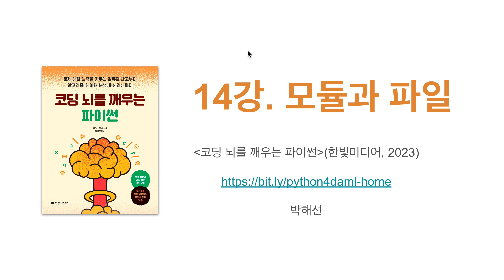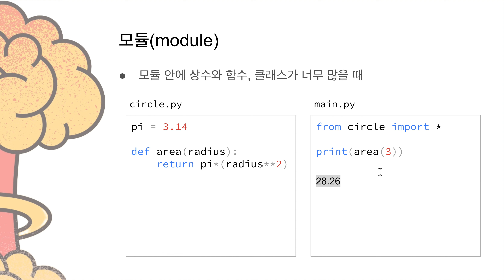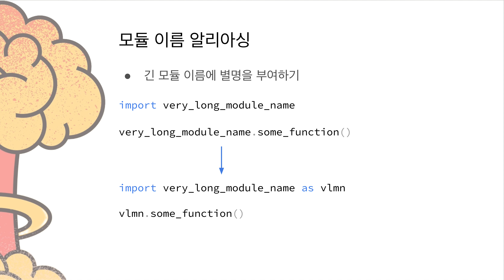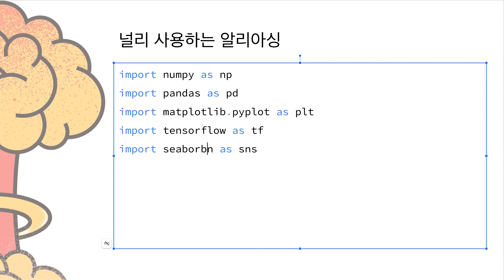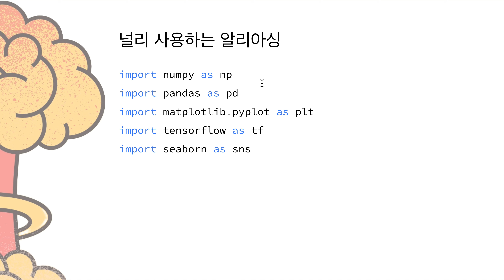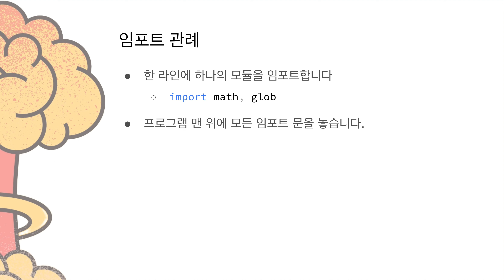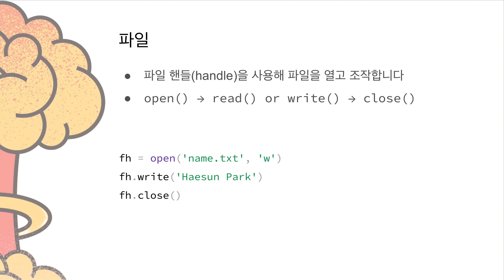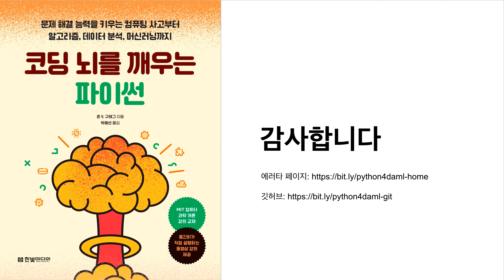[코딩 뇌를 깨우는 파이썬 강의] 14강. 모듈과 파일 | 박해선 | 한빛미디어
『코딩 뇌를 깨우는 파이썬』 14강_모듈과 파일

잠자는 코딩 뇌를 깨워라
파이썬 기초부터 머신러닝까지 한 권에!

프로그래밍 경험이나 지식이 없는 분들을 위해 파이썬과 다양한 라이브러리(넘파이, 맷플롯립, 판다스, 사이킷런 등)를 사용한 문제 해결 비법을 소개합니다. 이 책을 통해 일상에서 마주하는 다양한 문제를 프로그래밍으로 해결하는 기술을 배워보세요. 데이터 모델링과 해석 같은 데이터 과학의 핵심을 배우고, 간단한 머신러닝 기법도 만나봅니다.

이 책은 MIT 강의를 기반으로 만들어진 컴퓨터 과학 입문서로 프로그래밍을 전혀 모르는 초보자도 부담 없이 펼쳐볼 수 있습니다. 컴퓨팅 사고와 간단한 알고리즘처럼 프로그래밍 입문에 꼭 필요한 주제로 잠들어 있던 코딩 뇌를 깨우세요. 각 장에 마련된 뇌풀기 문제를 통해 데이터 시각화나 시뮬레이션, 데이터 계산 기법, 머신러닝 같은 실용적인 주제를 살펴보며 프로그래밍 능력을 키워봅시다.

■ 대상독자
- 프로그래밍을 처음부터 배우고 싶은 사람
- 파이썬부터 머신러닝까지 간단히 경험하고 싶은 비전공자
- 데이터 과학에 필요한 기본적인 프로그래밍 방법이 궁금한 학생

■ 주요내용
- 기초적인 파이썬 프로그래밍 방법
- 프로그램을 구성하고, 작성하고, 디버깅하는 방법
- 프로그래밍으로 모호한 문제를 해결하는 방법
- 유용한 알고리즘과 문제 축소 방법
- 통계 및 시각화, 머신러닝 도구를 사용해서 데이터를 이해하고 모델링하는 방법